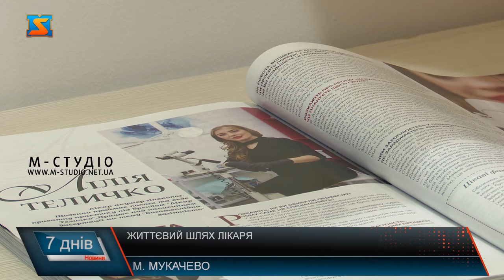Лікар – це не просто професія. Лілія Теличко – акушер-гінеколог.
Лікар – це не просто професія, а справжнє покликання. Ці люди супроводжують нас все життя і несуть відповідальність за наше здоров’я. Сьогодні ми розкажемо про одну з видатних лікарів Закарпаття, яка увійшла до списку 100 кращих лікарів України. Лілія Теличко – акушер-гінеколог з досвідом роботи понад 10 років. Жінка вже допомогла з’являтися на світ сотням малюків. Лілія Теличко – молода, але надзвичайно перспективна лікарка, народилася та працює в Мукачеві. Цю професію  обрала ще в дитинстві. Каже – завжди хотіла допомагати людям. А зі спеціальністю акушер-гінеколог їй допомогли визначитись вже в університеті.Труднощів у процесі навчання вистачало – каже Лілія. Адже опановувала професію самостійно і лікарів у її родині до цього не було.Своїй роботі Лілія присвячує надзвичайно багато часу. Постійно самовдосконалюється  та розвивається як лікар і як особистість. В цьому її підтримує родина.Перспективу подальшої  роботи закордоном лікарка категорично відкидає. Каже, що любить своє місто і прагне покращувати та розвивати медицину саме тут.Нещодавно Лілія змогла отримати одну з найвищих нагород серед носіїв професії лікаря та потрапила у список 100 найкращих із них. Ця подія стала справжнім визнанням для неї та неймовірним подарунком на 35-річчя.В цій сфері завжди потрібно розвиватися. А урочиста церемонія нагородження та можливість поспілкуватися з не менш цікавими колегами  надихнула її та дала ще більше запалу працювати і дарувати людям  найголовніше – здоров’я.Жінка зустрічає на цей світ малюків та дарує щастя їх матерям. Тому за цю прекрасну мить – приймати нове життя і любить свою роботу.Лілія Теличко – лікар, який справді любить свою професію та прагне допомагати людям. Про це свідчать сотні щасливих матусь та здорових малюків. І хоча ця професія є не легкою та надзвичайно відповідальною, жінка щодня з усмішкою на обличчі крокує на свою роботу та прагне зробити цей світ кращим.